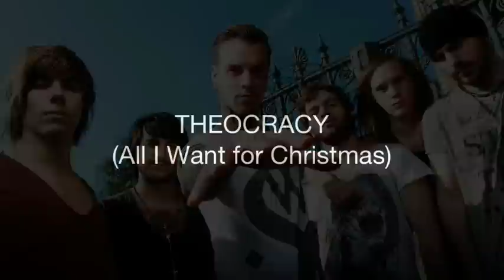5 Metal CHRISTMAS SONGS (part 1)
August Burns Red - Joy to the World
For Today - O Come Emanuel
Becoming the Archetype - O Holy Night
Theocracy - Bethlehem
Blood Thirsty -  O Come Emanuel the One Foretold